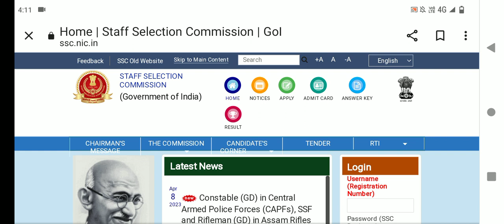SSC GD physical admit card 2023 | SSC GD PET Admit Card Download | physical admit card kaise nikale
SSC GD PET\PST Admit Card 2023 | physical admit card kaise nikale or ssc gd pet admit catrd 2023 and ssc gd pet pst admit card kaise dekhen and ssc gd physical admit card date